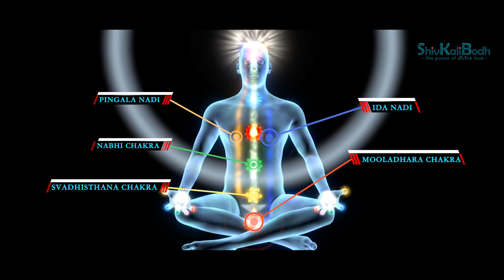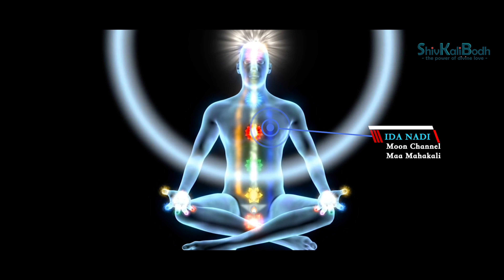Transformation in Life through Kundalini Yoga - 1 II Transformations in Children II BhaiGuru Mahesh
In this series of 6 lectures, BhaiGuru Mahesh speaks about the transformations in various aspects of our life through the awakening of Maa Kundalini. In the Part-1 of this series, BhaiGuru speaks about the Transformations in Children through Kundalini Yoga.

This series of 6 lectures consist of the following parts:
Part-1: Transformations in Children.
Part-2: Transformations in our Financial and Family Life.
Part-3: Transformation from Atheism to Theism.
Part-4: Diseases Free Life.
Part-5: Transformations in our Thoughts and Behavior.
Part-6: Attaining Joy and Bliss.

Mobile and Whatsapp No. + 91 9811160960